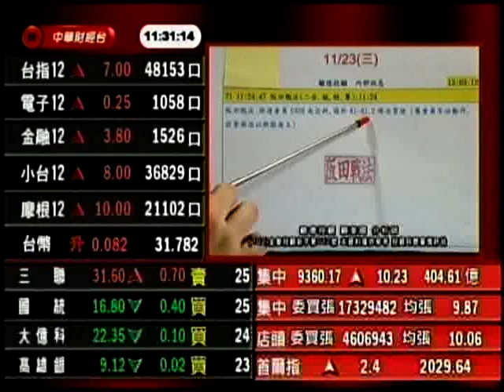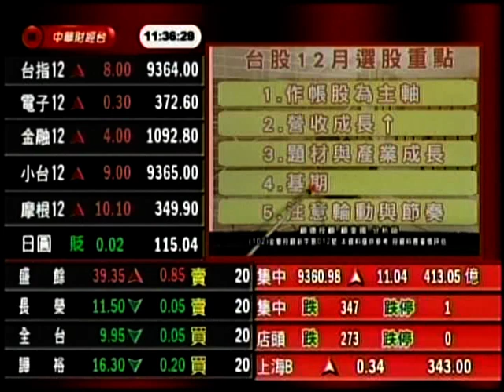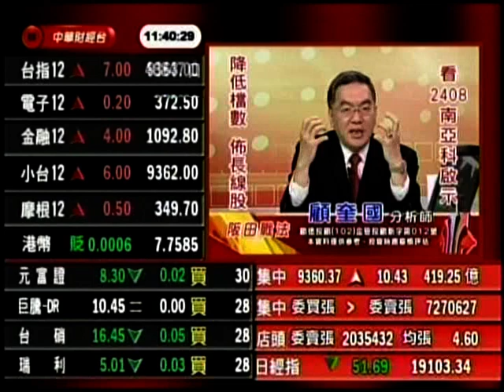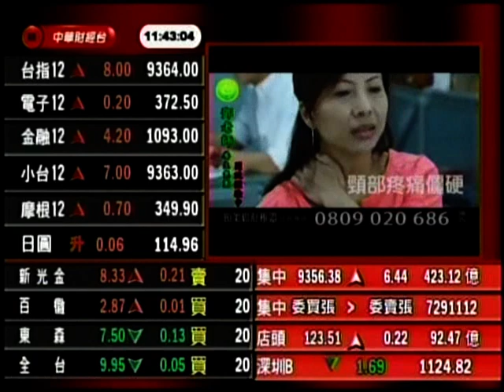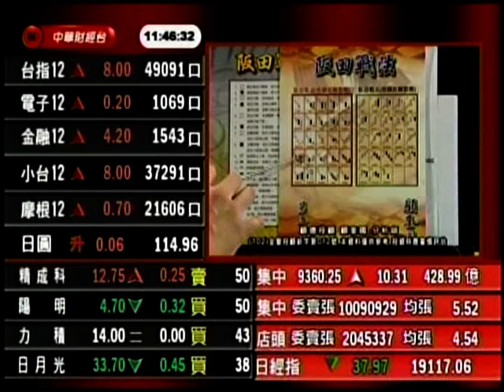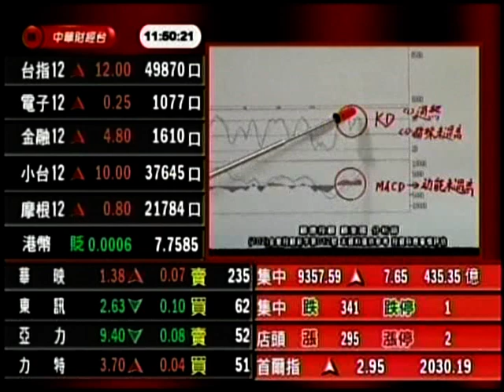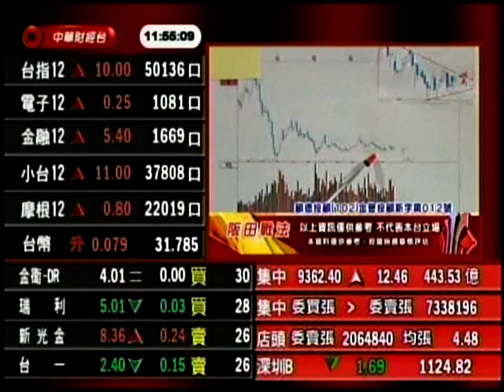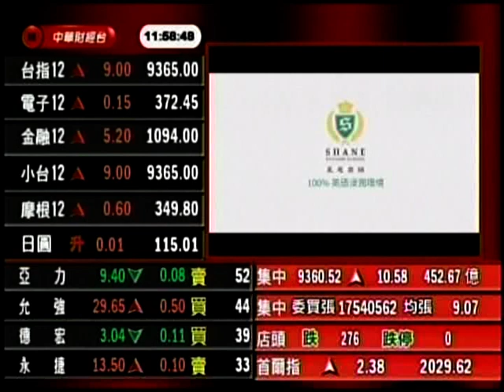CSTV(阪田戰法)1130 顧奎國 分析師 2016-12-13